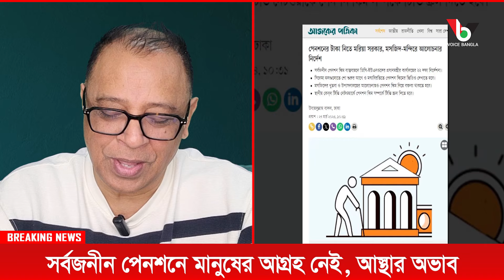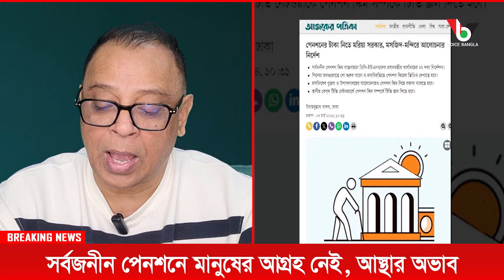সর্বজনীন পেনশনে মানুষের আগ্রহ নেই, আস্থার অভাব I Mostofa Feroz I Voice Bangla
সর্বজনীন পেনশনে মানুষের আগ্রহ নেই, আস্থার অভাব I

*** ANTI-PIRACY WARNING ***